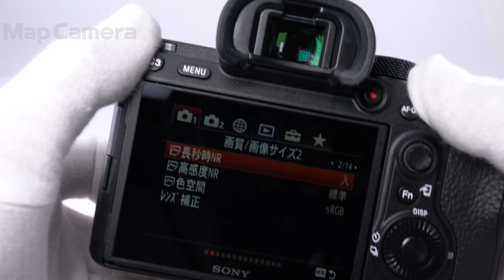SONY (ソニー) α7III ボディ ILCE-7M3 美品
【付属品】
元箱・取扱説明書・マイクロUSBケーブル・バッテリー・ACアダプター・ストラップ

【外観】丁寧に使用され良好な状態です。